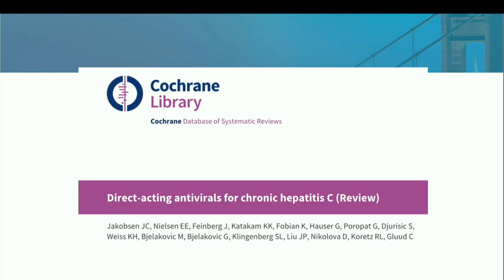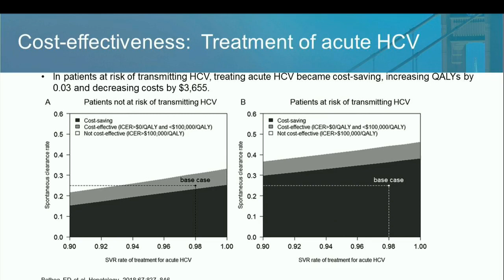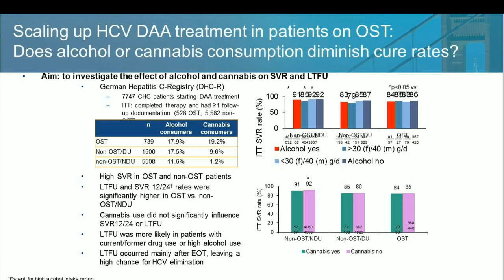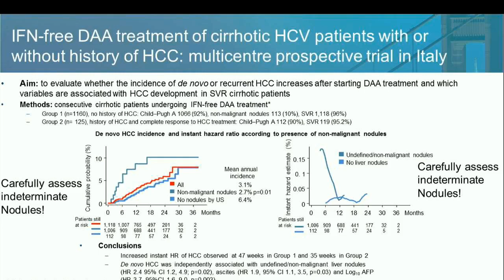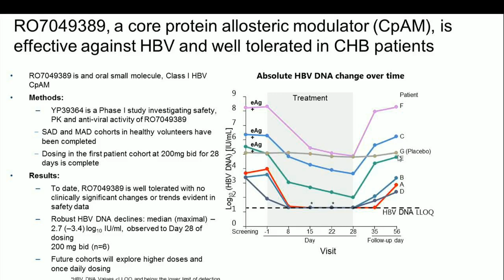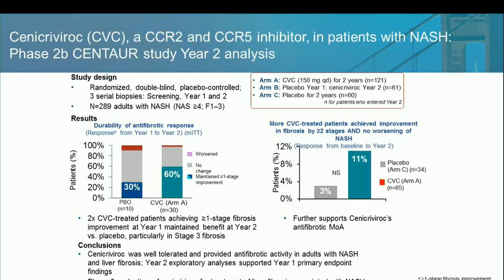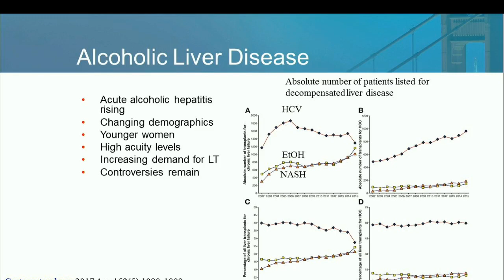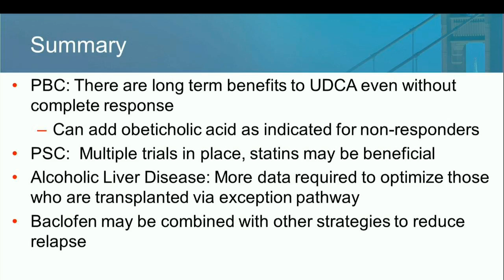2018 Post-DDW - High-Impact Presentations and Posters of Liver Disease at DDW and EASL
Paul Kwo, MD
Stanford University